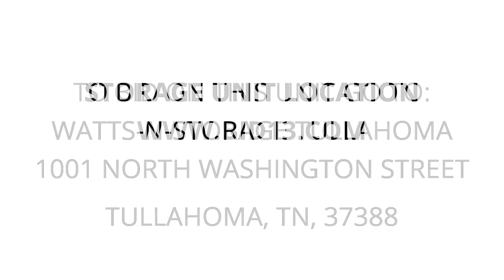Watts-N-Storage Tullahoma - Unit 575s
Misc/totes